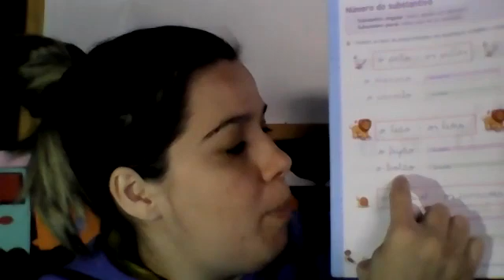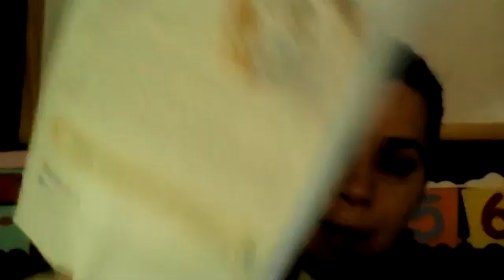4º ano - 42º aula de Português Dia: 28/08 Professora Rafa